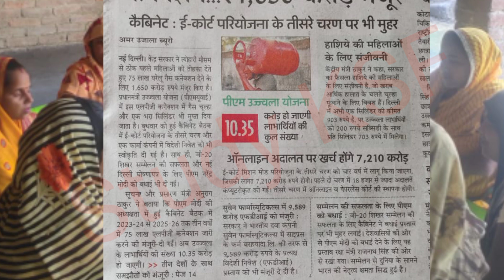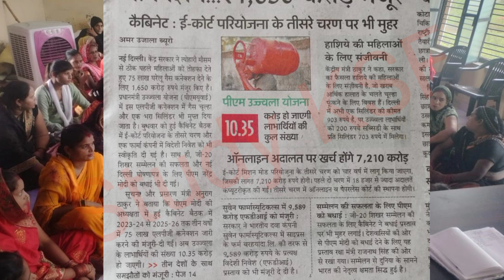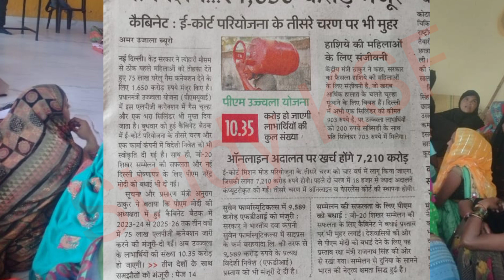75 लाख महिलाओं को मुफ्त गैस कनेक्शन | shg | sarkari yojna | Study KSF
75 लाख महिलाओं को मुफ्त गैस कनेक्शन | shg | sarkari yojna | Study KSF